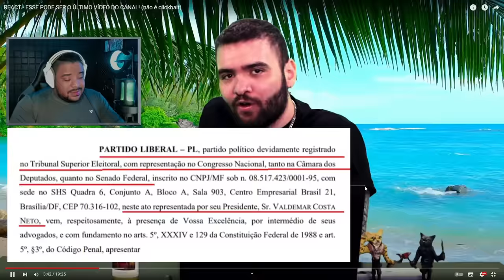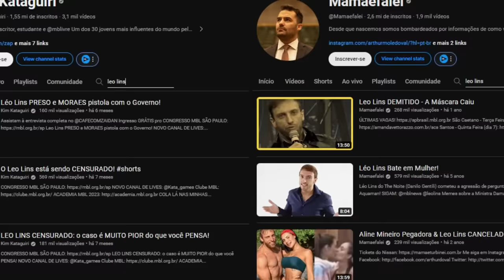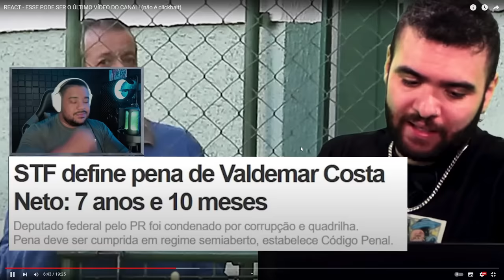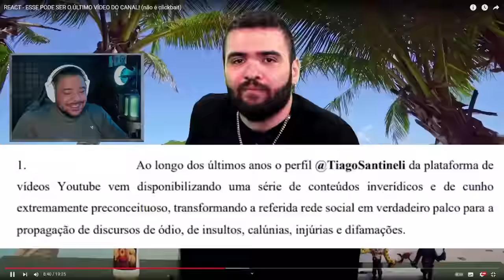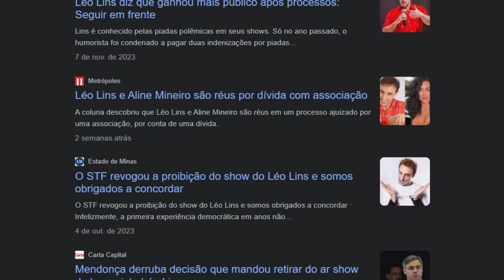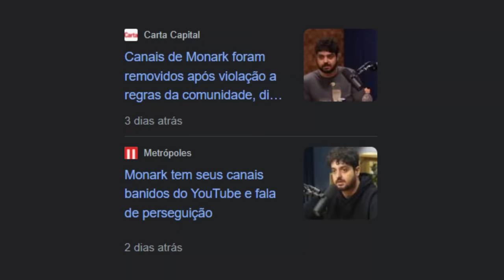O fim do Tiago Santineli?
Talvez o canal do Tiago Santineli seja deletado, pessoal lá de Brasília e MBL não gosta muito dele.